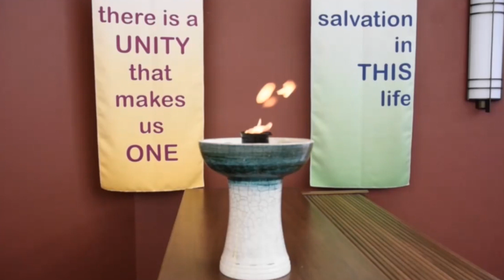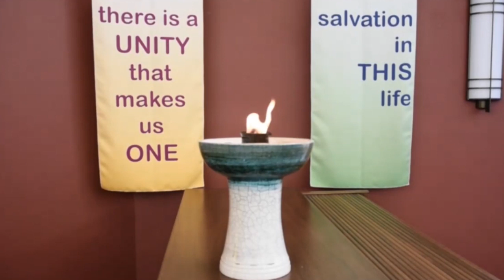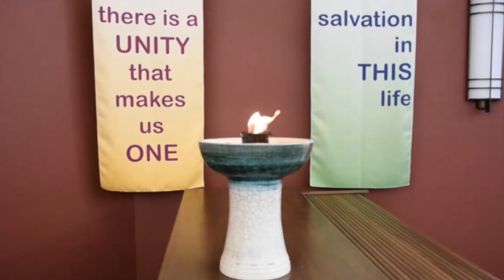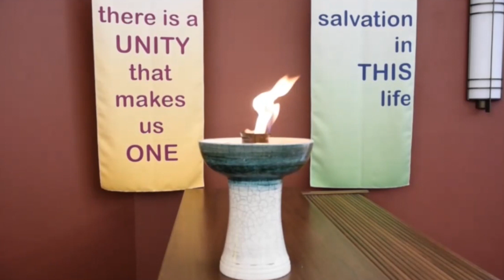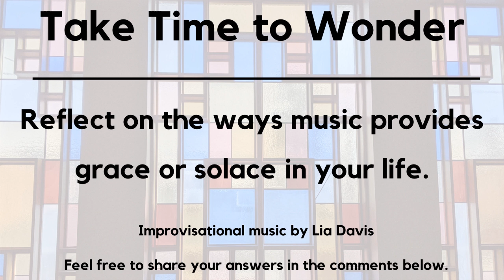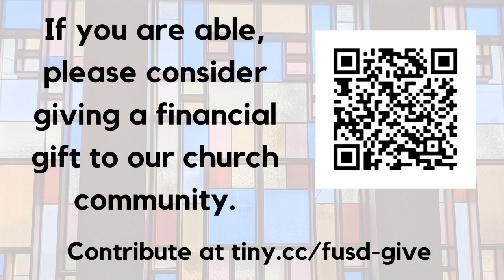May 3rd 2020 Music Sunday Reflections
For our annual Music Sunday service, reimagined for these times, we will embrace the gift of music and it's remarkable power to provide solace, help us process grief, and accept what is.
Meditation and readings on these topics.